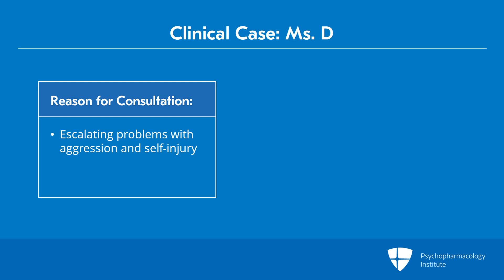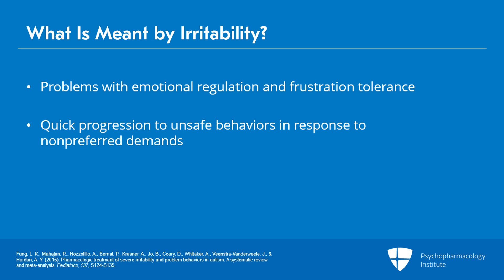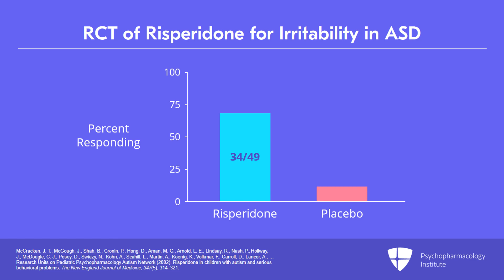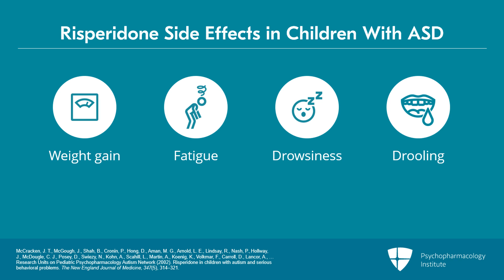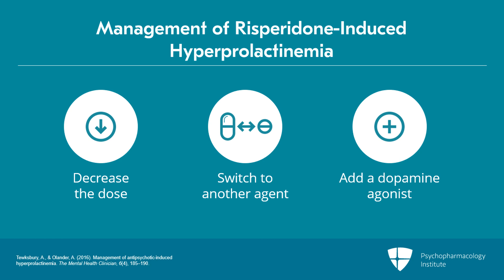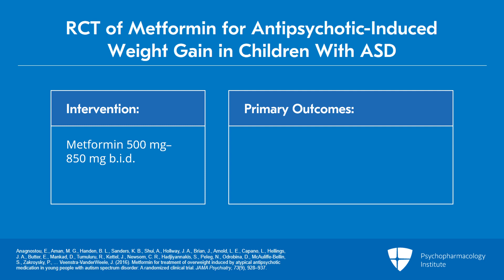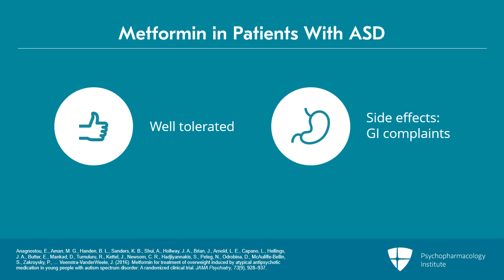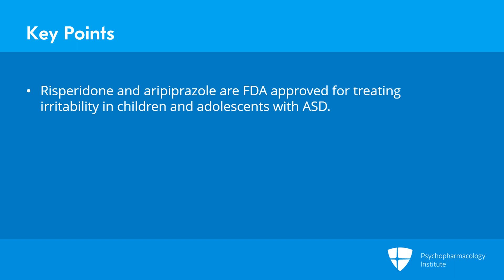Treatment of Irritability in ASD: Risperidone and Aripiprazole